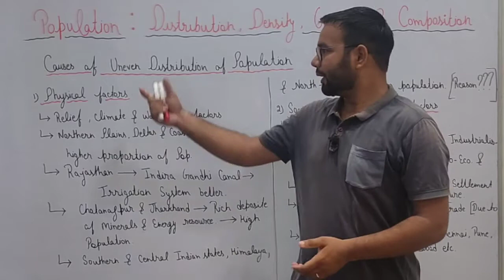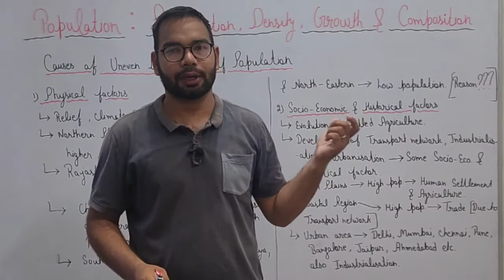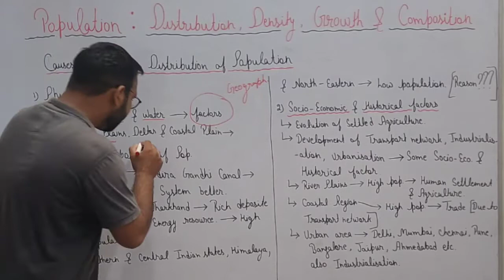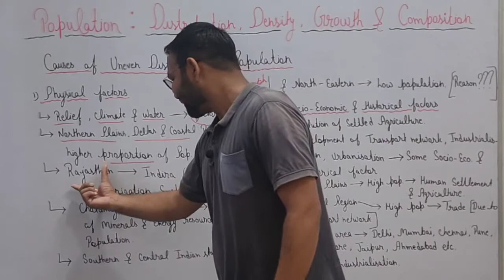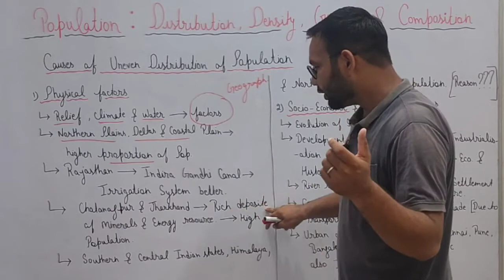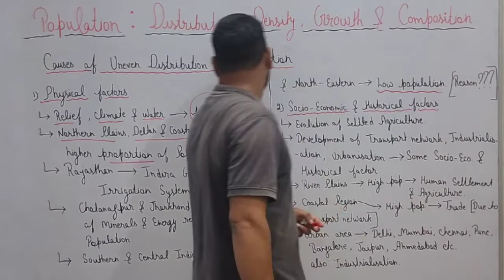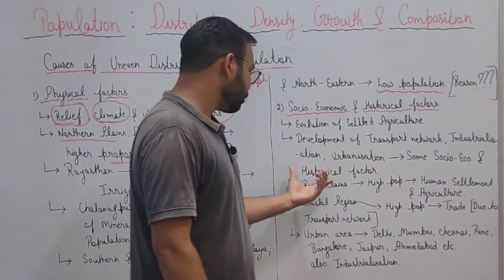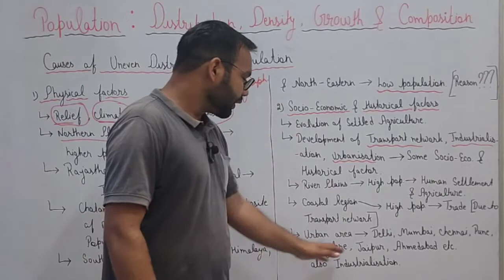Factor Affecting the Population Distribution | Class 12 Geography Chapter 1 | NCERT & Dr Khullur